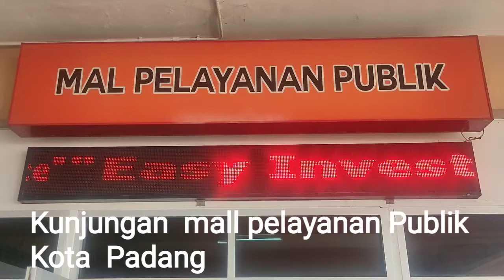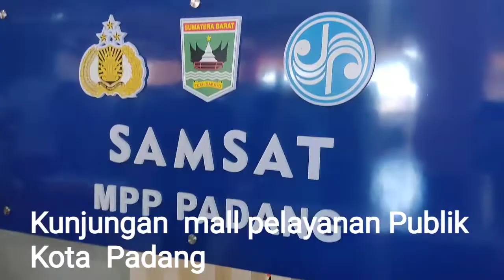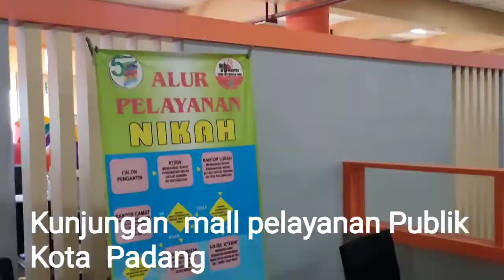Kunjungan Walikota Bontang Basri Rase Mall Pelayanan Publik Kota Padang